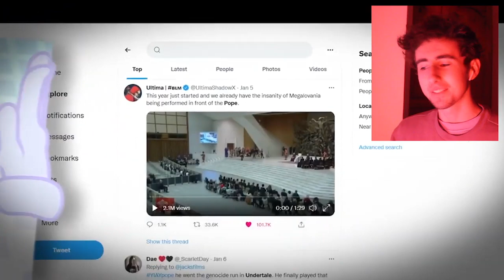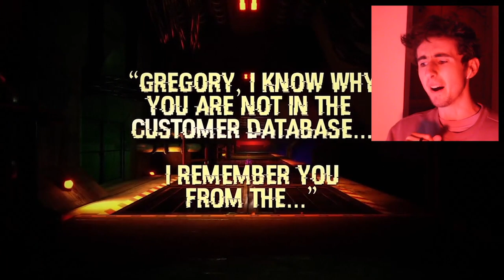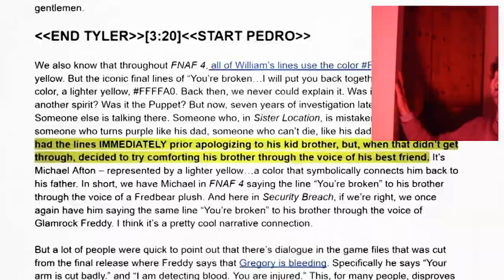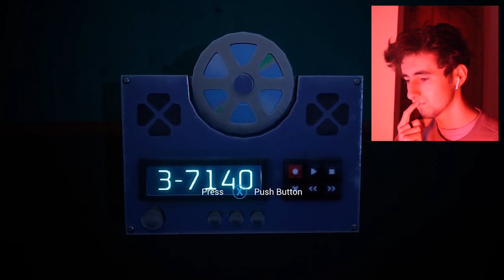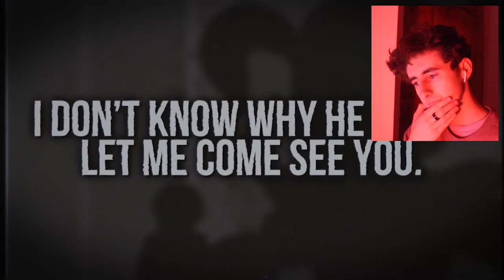Ozone REACTS to GAME THEORY: FNAF, The Secret Afton (FNAF Security Breach)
(っ◔◡◔)っ ♥ ahhhhhhhhhhhh ♥